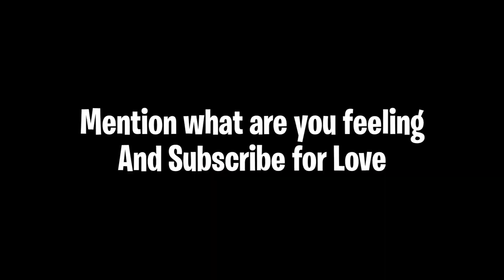Soul Reaction after Qualify Reply to Owais Justice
Video Credits :- Roxx, Novaking
Video Credits :- Kiwos YT

👉Thus video is not used for illegal sharing or profit making this video is purely fan made. If any problem Please message me and the video will immediately removed no need to send a strike.